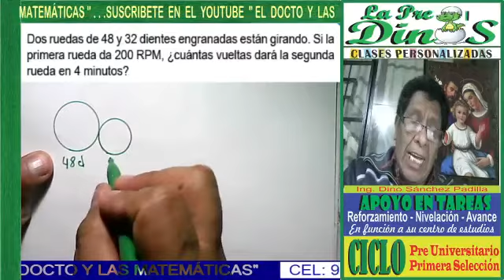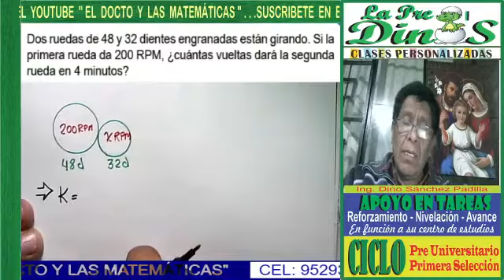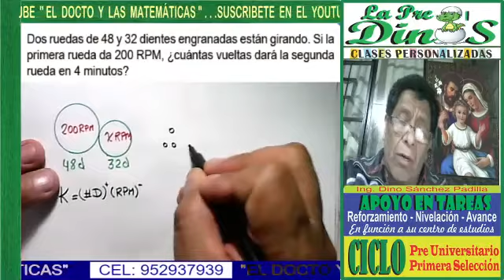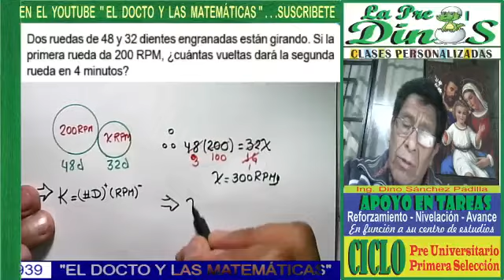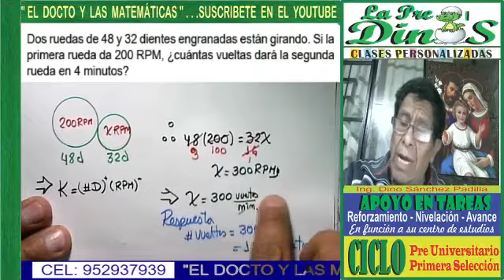MAGNITUDES PROPORCIONALES 7